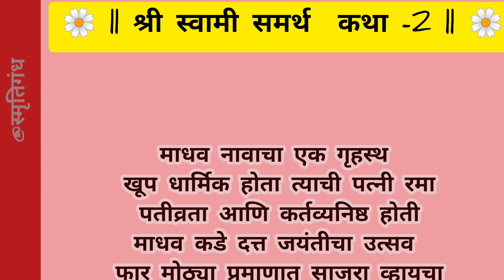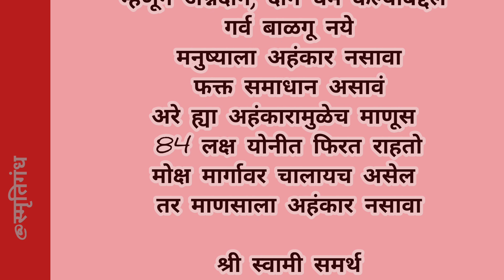सत्कर्माचा अहंकार - स्वामी प्रचिती - जीवन बदलून टाकणारा अनुभव 💠श्री स्वामी समर्थ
swami samarth
श्री स्वामी समर्थ कथा-1
नवसाचे जेवण || तिच्या पोटात गर्भ वाढला की काही महिन्यातच .|| स्वामी समर्थ प्रचिती ||

official use only